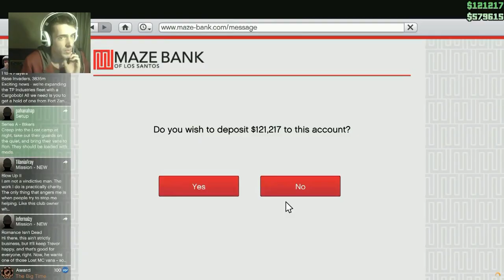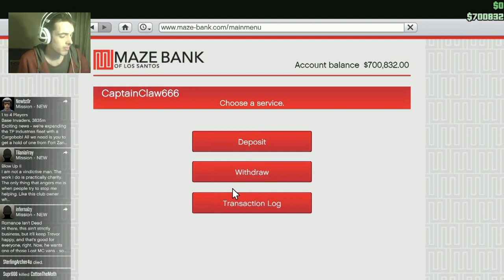Fleeca Heist Highlights | Graeme and PublicFunction